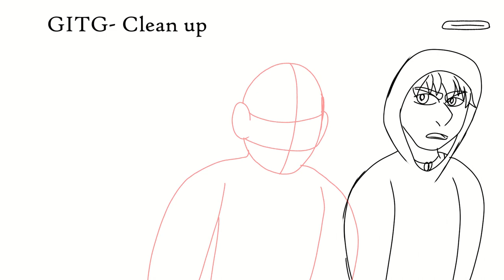WIPS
Diving Bell- 20 SECONDS LATER
He's a Tramp- actually have some lineart for it, I just didn't feel like exporting the frames until I have ALL the lineart
GITG Sketch- Marco angry
You Connect Me- I have more done for this than what's shown?? it wouldn't render with the windy clips for some reason?? like I have Nightcloud and Breezepelt all windy looking but it's just not showing up, hopefully it'll unfuck itself by the time I get ready to finish it.
Anywho, yeah! here's what I've been working on for the last few weeks. it ain't much because I've been paying more attention to school, but I hope ya like it!